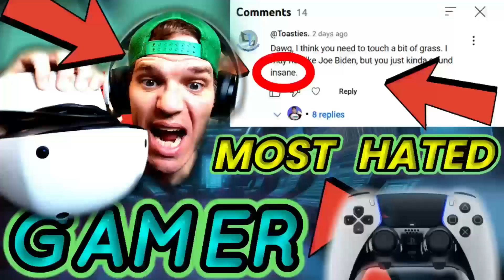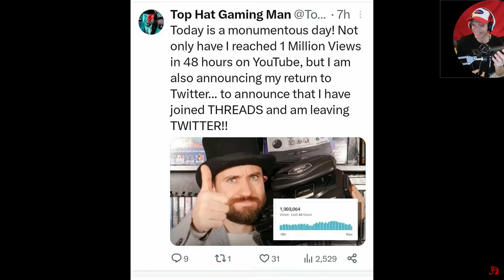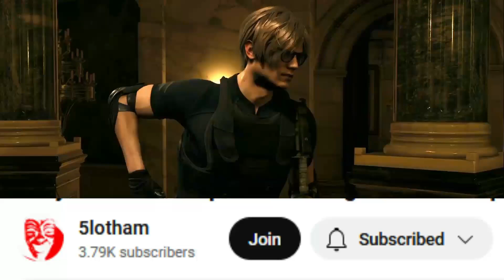The Most Important PSVR2 Video Ever, Yes Literally...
PSVR2 is finally selling well, and more people are investing in the headset. It is crucial to the PSVR2 and the Virtual Reality gaming space that all video game lovers and virtual entertainment enthusiasts watch this must see PSVR2 content. Welcome to the most important PSVR2 video of all time.

The PSVR2 is a special piece of gaming technology. Sony does not market the headset or give it the attention and credit it deserves despite fans begging for additional content and mention. We delve into the dark forces behind the headset not having the direct support from PlayStation so many believe it is in need of. An upcoming influencer and so called "whistleblower" has been making the news for gaming content that is EXPOSING Sony PlayStation's dark agenda and the YouTubers (Lady Decade & Dreamcast Guy) soliciting others live in the darkness PlayStation and games media agencies are trying to create.

Come on a unique and cinematic journey designed for not just the established gamer but the person who does not yet own a PSVR2, the best virtual reality headset in the world, and is looking for the gaming and VR news that matters including the TRUTH about PSVR2.

Timecodes
0:00 Dark Forces in Gaming & Behind PSVR2
1:07 Lovers & Haters are all Welcome inside Virtual Reality
2:22 Meet Lady Decade and Dreamcast guy
3:24 Why Virtual Reality is important
5:46 Major Legacy Games Media (IGN / Kotaku) are TRASH
7:36 The White Gamer vs. Wokeness
9:42 The don't want you Virtual they want you with Lady Decade
11:41 Taking America Virtual & Metroid Prime 4 on PSVR2?
14: 22 Save President Trump & PSVR2
17:38 Special OUTRO of LIGHT
18:38 Resident Evil Proves PSVR2 is NOT DEAD...I was right!

5lothams video address is here:
Lady Decade & Top Hat Gaming Man Are Fake Gamers But Real E-Beggars